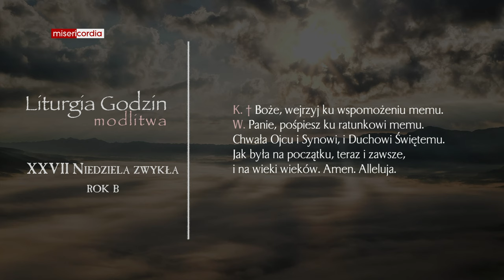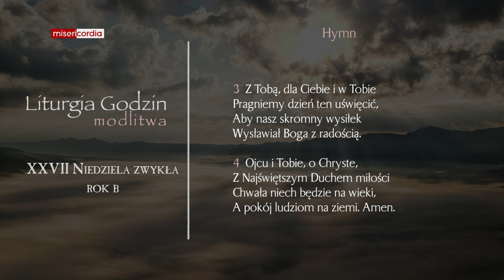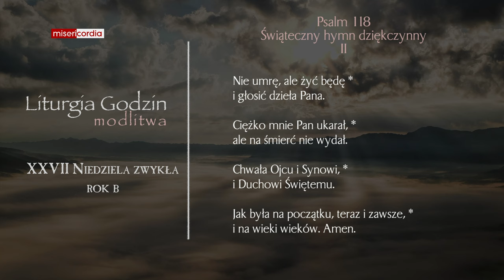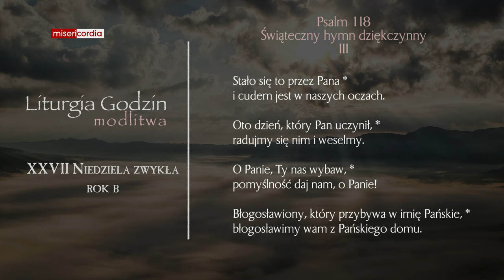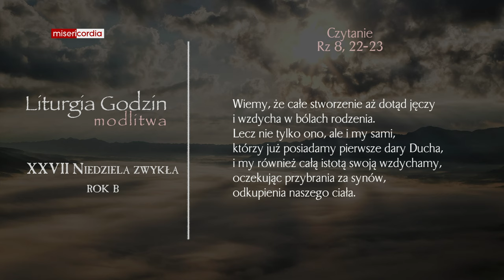Liturgia Godzin | Modlitwa Południowa | XXVII Niedziela zwykła (rok B)